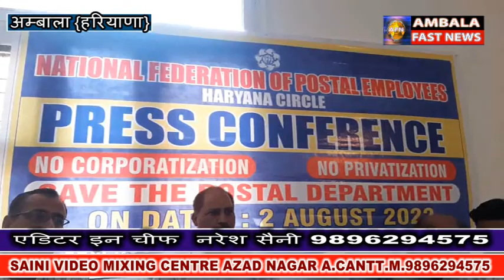सरकार द्वारा डाकघर बचत योजनाओं को आईपीपीबी लिमिटेड को सौंपने विरोध में उतरे डाक कर्मचारी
15 अगस्त को सरकार डाकघर बचत योजनाओं को आईपीपीबी लिमिटेड को सौंपने जा रही है ! सरकार के इस फैसले की विरोध में नेशनल फेडरेशन ऑफ पोस्टल एम्पलाइज द्वारा प्रेस कॉन्फ्रेंस का आयोजन किया गया !  नेशनल फेडरेशन ऑफ पोस्टल एम्पलाइज   के प्रधान नरेश गुप्ता ने सरकार के फैसले को जनता के साथ धोखा करार दिया ! इस मौके पर उन्होंने 4 तारीख को लंच टाइम में डाक विभाग के कर्मचारियों द्वारा GPO के सामने  प्रदर्शन करने की बात कही  वहीँ 10 तारीख को एक दिन की सांकेतिक हड़ताल व् GPO से सदर बाजार पोस्ट ऑफिस तक रैली निकाल लोगों को जागरूक करने का एलान किया  !